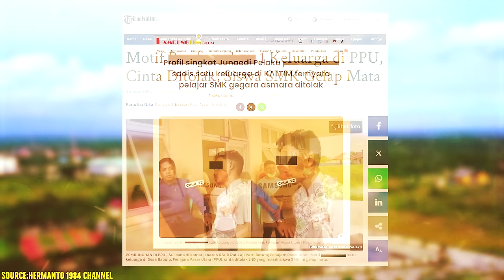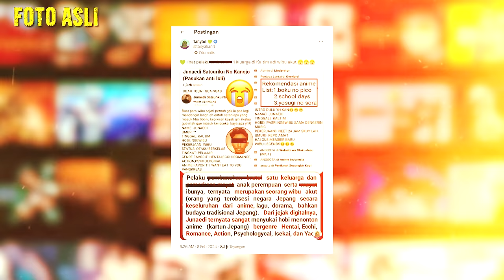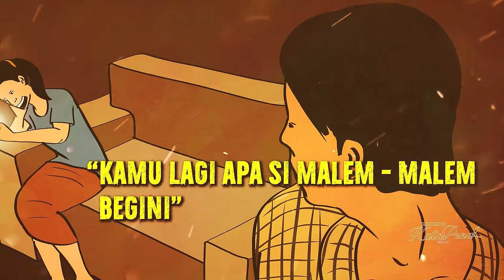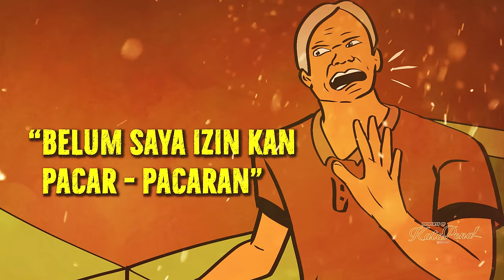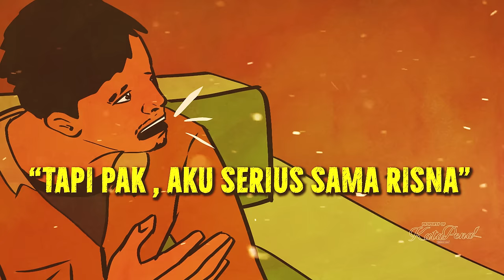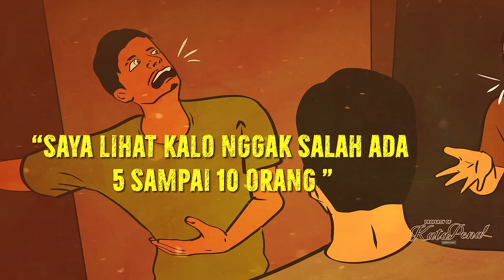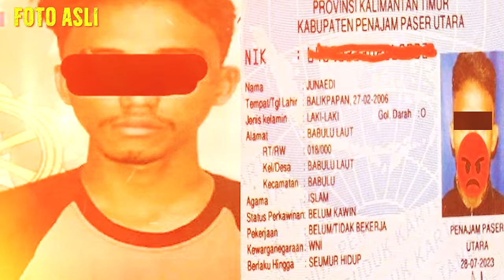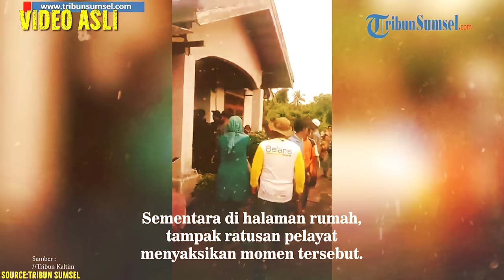JUNAEDI SISWA SMK HABISl 5 ANGGOTA KELUARGA & SET*BUHI JAS4D DI PENAJAM PASER KALTIM